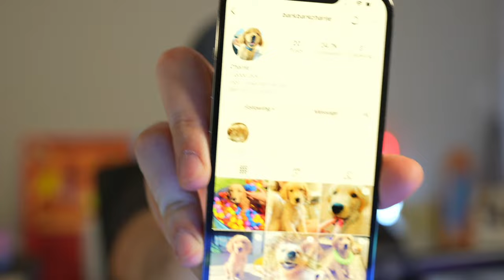WINNING in FALL GUYS! (#1 Fall Guys Champion)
New Fall Guys gameplay live stream with Typical Gamer!

Use my Support a Creator code "TypicalGamer" in the Epic Games Store if you'd like to support me for free!